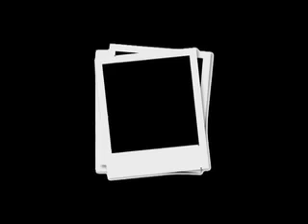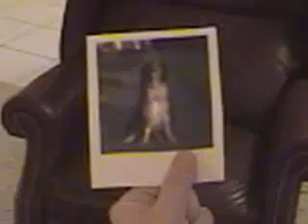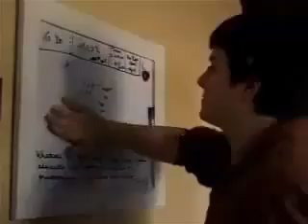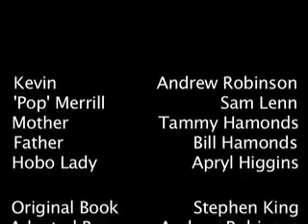The Sun Dog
A film adaptation by Andrew Robinson based on a story by Stephen King.

Please note this is not an official Dollar Baby.

It is not known when this film adaptation was made. Have owned it since February 2008.